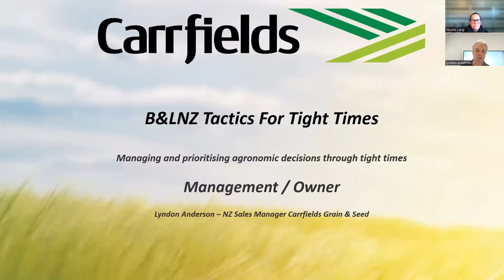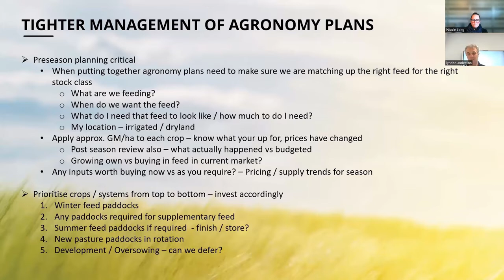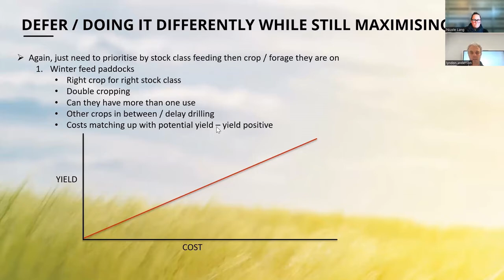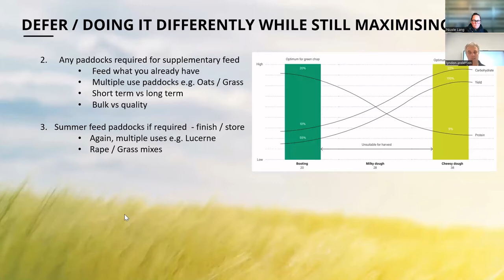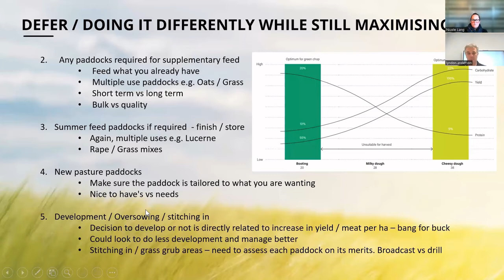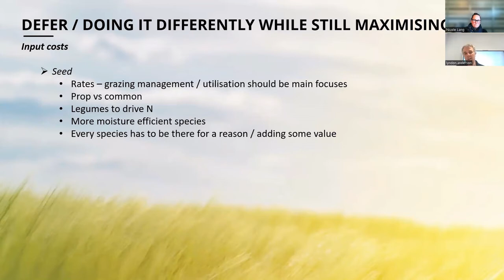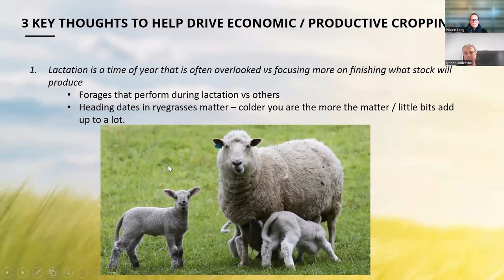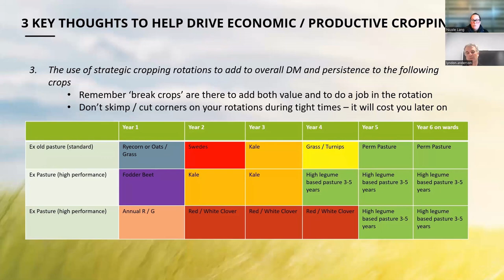Managing and prioritising agronomic decisions through tight times - For the Business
Following our B+LNZ Central + South Canterbury Farming for Profit: Tactics for tight times - Financial Farm Resilience in August 2022.  Hear from Lyndon Anderson, Carrfields Grain + Seed’s NZ Sales Manager, as he discusses tighter management of agronomy plans, what can be deferred or done differently, and 3 key thoughts to drive economic and productive cropping.